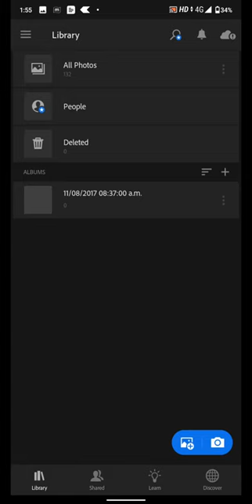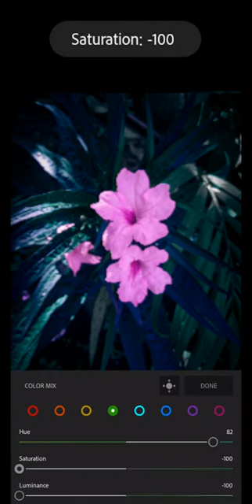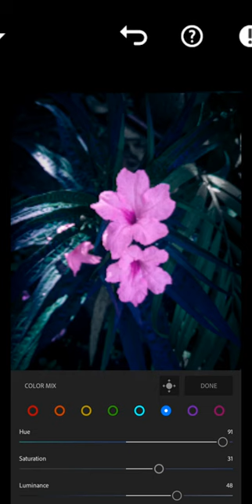photo editing || Lightroom CC Color Grading || Lightroom CC Tutorial || in Mobile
photo editing In this Lightroom CC tutorial I show you how to Color# Grade in Lightroom. Lightroom Color Grading is amazing and it is always important to have an idea of the final image before yo begin. When color grading in lightroom CC you can dramatically change the color tones and pale of the photo to match the desired photo feel. Lightroom color toning and editing is extremely powerful and done correctly you can get some amazing results.

Lightroom CC color grade
Lightroom color grade tutorial
lightroom colors
Tilt Shift Lightroom 6 tutorial for beginners

Lightroom CC Color Grading Lightroom CC Tutorial  in Mobile